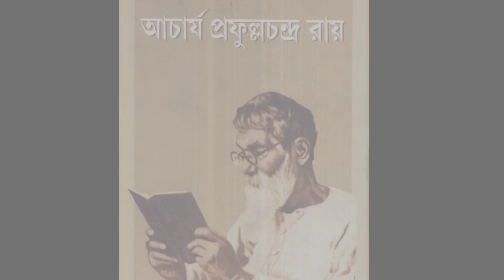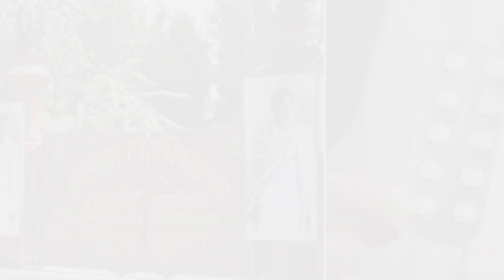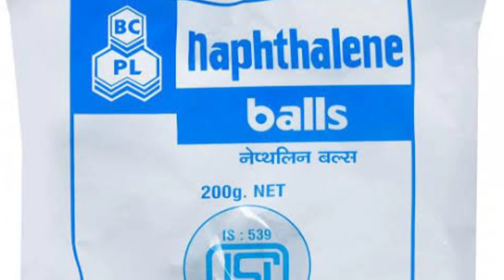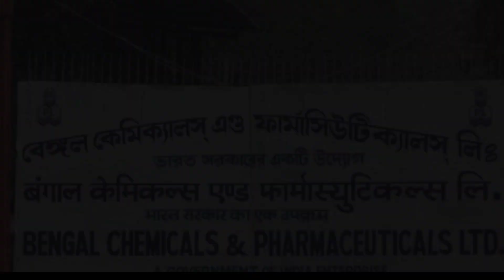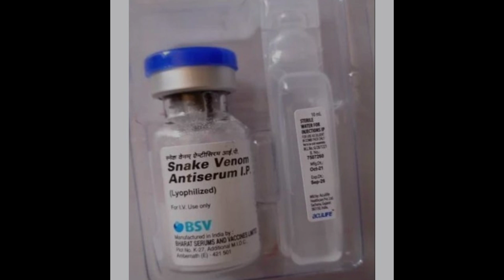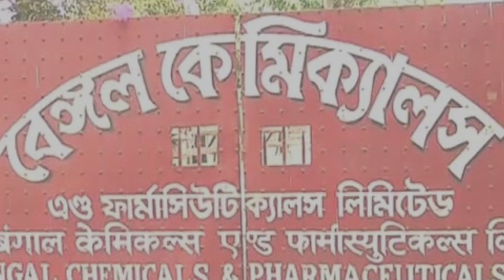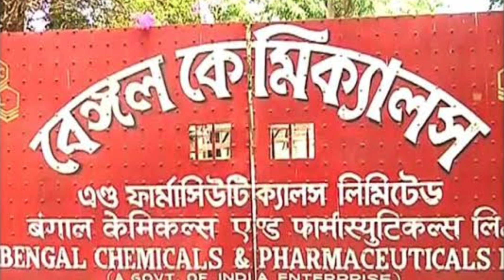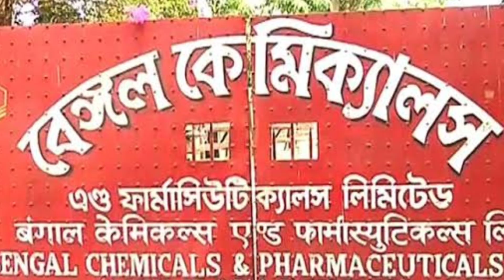বেঙ্গল কেমিক্যালস ও আচার্য প্রফুল্লচন্দ্র রায় || History of Bengal Chemicals and Pharmaceuticals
ভারতবর্ষের প্রথম ঔষধ প্রস্তুতকারক কোম্পানি তৈরির নেপথ্যে ছিলেন একজন বিখ্যাত বাঙালি রসায়নবিদ আচার্য প্রফুল্লচন্দ্র রায়। স্বদেশী আন্দোলনের সময় বাঙালিকে ব্রিটিশের চাকরির বদলে একটি বিকল্প পথ দেখানোর জন্যই এই কোম্পানি প্রতিষ্ঠা করেছিলেন তিনি। প্রখ্যাত সাহিত্যিক রাজশেখর বসুও এই কোম্পানির হয়ে কাজ করেছিলেন। বিখ্যাত সেই বেঙ্গল কেমিক্যালস অ্যান্ড ফার্মাসিউটিক্যালস কোম্পানি কোভিড মহামারীর সময়ে গুরুত্বপূর্ণ ওষুধ হাইড্রোক্সিক্লোরোকুইন তৈরি করেছিল। ব্যবসার ক্ষেত্রে বাঙালির প্রথম বড় কৃতিত্ব এই বেঙ্গল কেমিক্যালস কোম্পানি তৈরির নেপথ্যের ঘটনা এবং এ-সম্পর্কে খুঁটিনাটি আরও তথ্য বিশদে জানতে দেখুন এই ভিডিওটি।

A famous Bengali chemist Acharya Prafulla Chandra Roy was behind the creation of India's first pharmaceutical manufacturing company. During the Swadeshi Movement, he established this company to show Bengalis an alternative to British jobs. Renowned writer Rajshekhar Basu also worked for this company. The famous Bengal Chemicals and Pharmaceuticals Company developed Hydroxychloroquine, an important drug during the Covid pandemic. Watch this video to learn more about the story behind the creation of Bengal Chemicals Company, the first major achievement of Bengalis in business.

সববাংলায় ওয়েবসাইট, ইউটিউব, ফেসবুক পেজ বা অন্যান্য সববাংলায়-এর সোশ্যাল মাধ্যমে প্রকাশিত যে কোনও কন্টেন্ট ( লেখা, ছবি, ভিডিও ইত্যাদি) আমাদের অনুমতি ছাড়া অন্য কোথাও প্রকাশ করা সম্পূর্ণ বেআইনি।

All Contents (articles, images, videos) published in any of the SobBanglay platforms are copyrighted to SobBanglay.

ছবি - ইন্টারনেট থেকে সংগৃহীত এবং শিক্ষাগত উদ্দেশ্যে ব্যবহৃত
আবহসঙ্গীত - ইউটিউব লাইব্রেরী

We neither own nor claim to own any images in this video. The photos are the sole property of the rightful and lawful owners. This is for education purpose only.